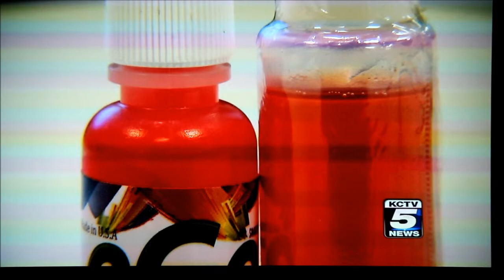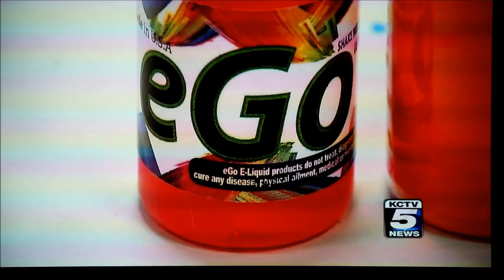KCTV5 on E-cigs